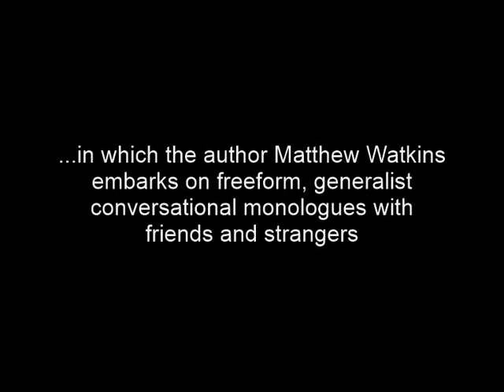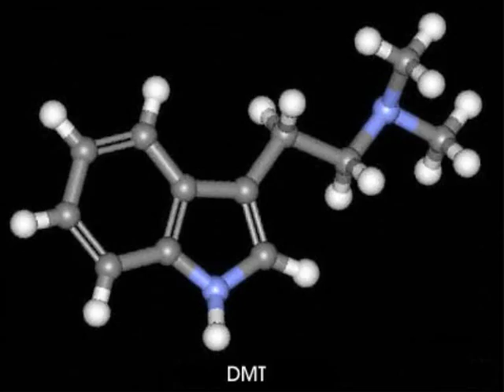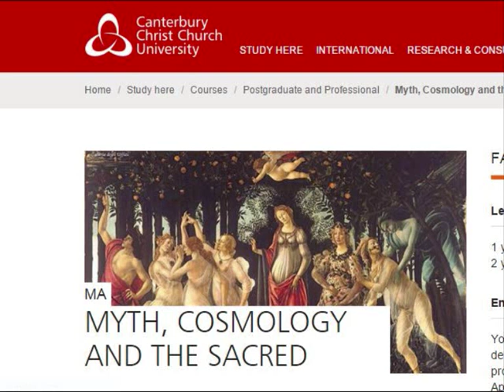The Reality Report: episode 29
The last of four episodes in which I talk with religious studies scholar Angela Voss about the "creative imagination" or "mundus imaginalis" via the work of French Islamicist Henry Corbin, 12th century Andalucian mystic Ibn Arabi and various neo-Platonic philosophers.